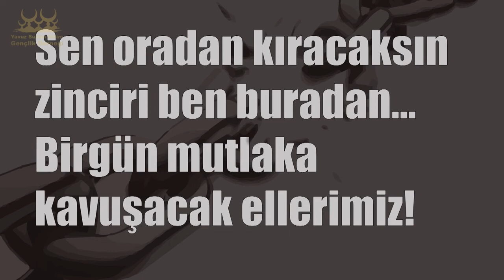Arşa yükselen zulüm toprağı Doğu Türkistan! Abdulhâlik Ustaosmanoğlu